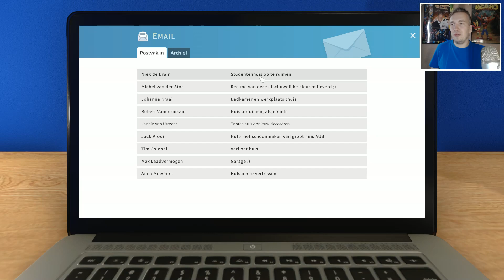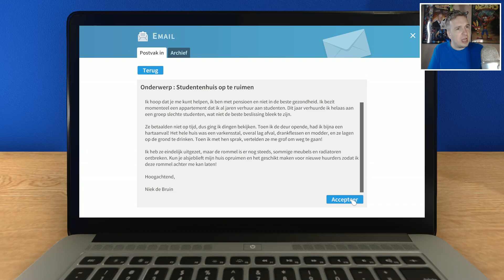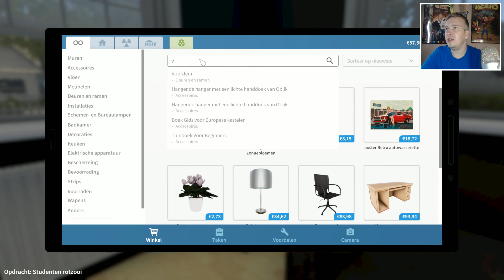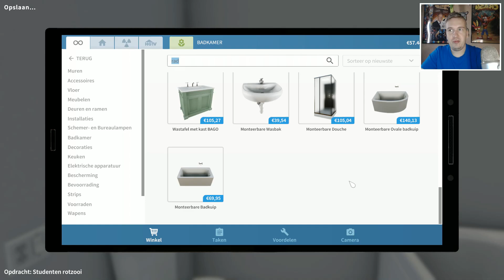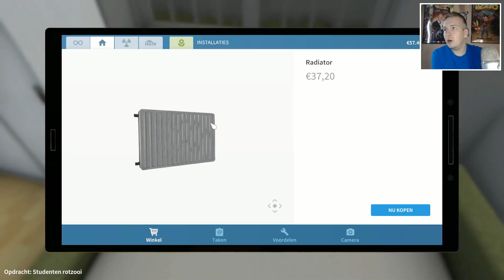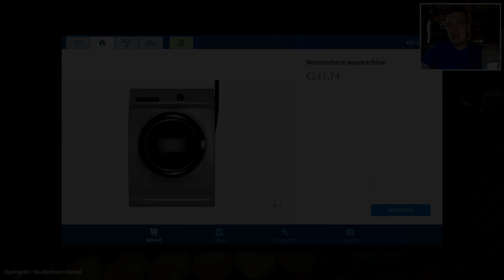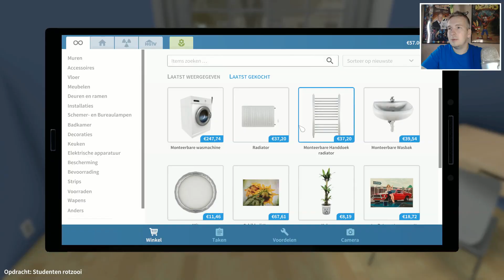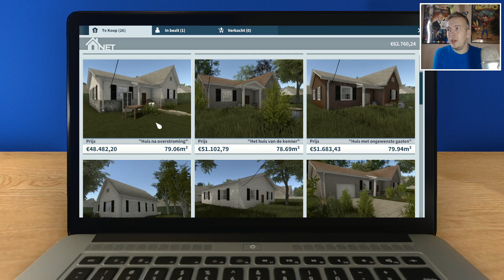HOE KAN JE ZO LEVEN?